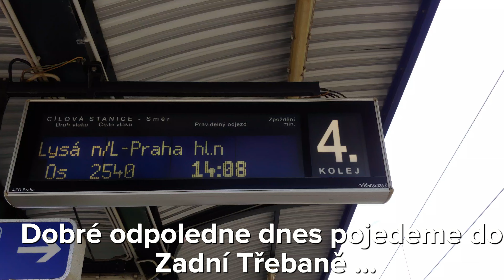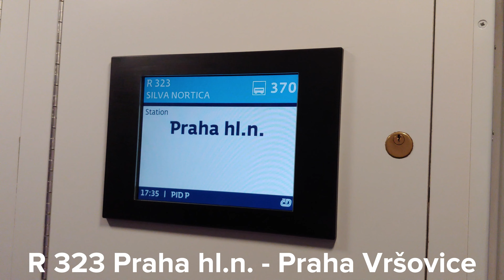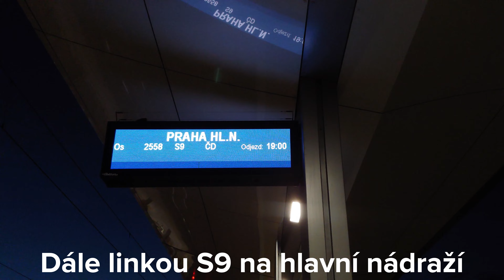Putování po Praze a okolí #1